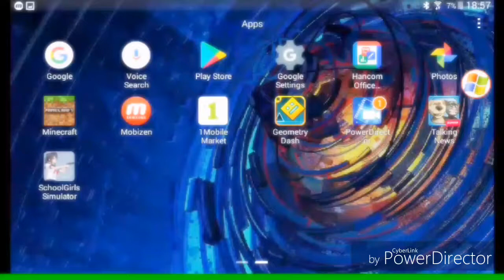Minecraft pc {ant man v2}